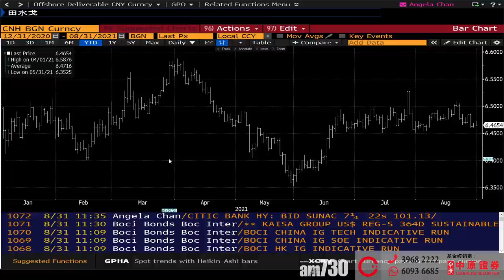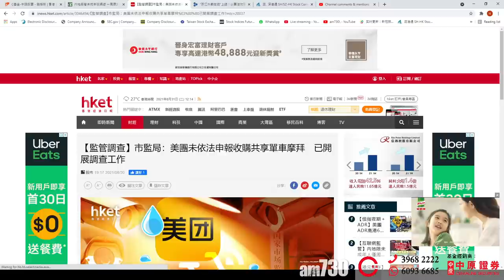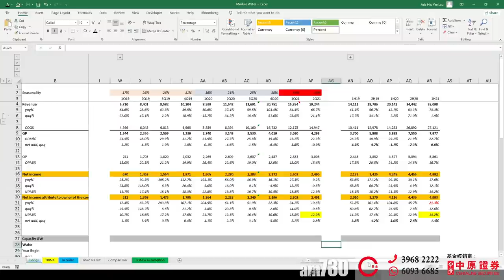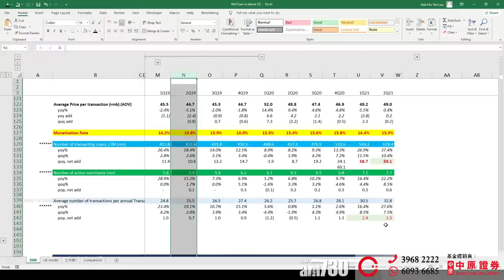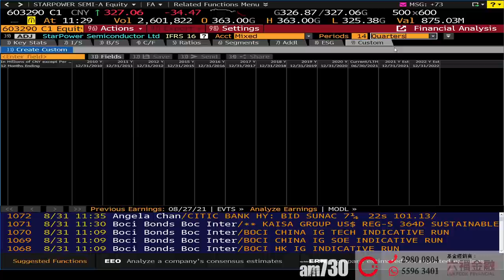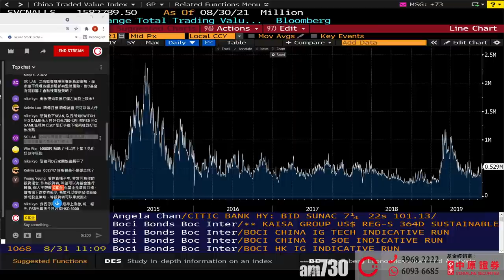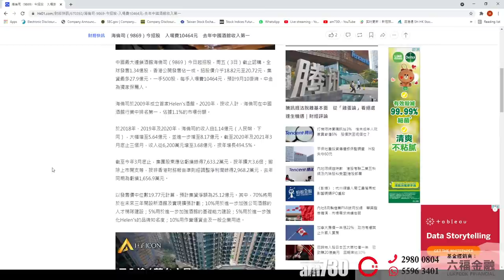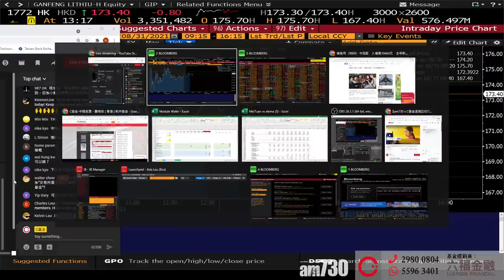【C基金直播】一周限你打3個鐘機?︱美團監管燒到共享單車︱人民幣波動風險調研︱隆基股份(601012)業績簡評︱美團(3690)業績簡評（CFund Live 20210831)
00:00 大市分析︱一周限你打3個鐘機?︱美團監管燒到共享單車︱人民幣波動風險調研
12:55 隆基股份(601012)業績簡評
22:19 美團(3690)業績簡評
30:27 解答觀眾提問
30:32 半導體股
35:28 龍源電力(916)
55:02 回購對公司股價有沒有刺激作用

1. 此影音未經香港證券及期貨事務監察委員會(「證監會」)審核。
2. 本影音所提供的內容只代表受訪嘉賓的個人意見，並不構成招攬或要約，或推薦購買或出售任何投資產品。

3步送LikeCoin給你喜歡的作者：
1️⃣ 安裝瀏覽器外掛: